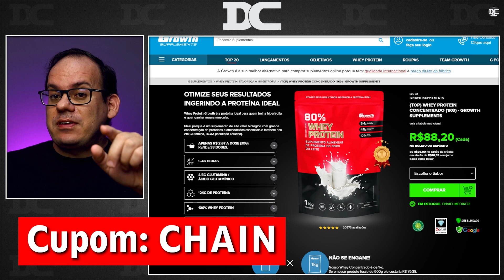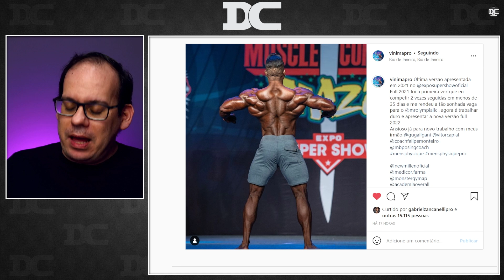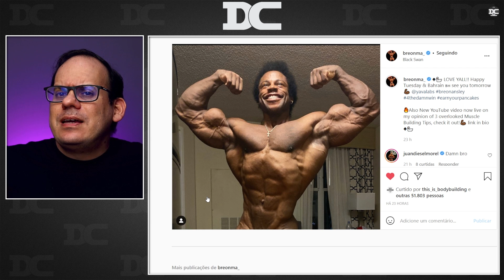Iain fala sobre Ramon x Urs Kalecinski e dá opinião polêmica + Vini Mateus + Breon Ansley ainda?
Link do Video  Original:
Podcast do Fouad